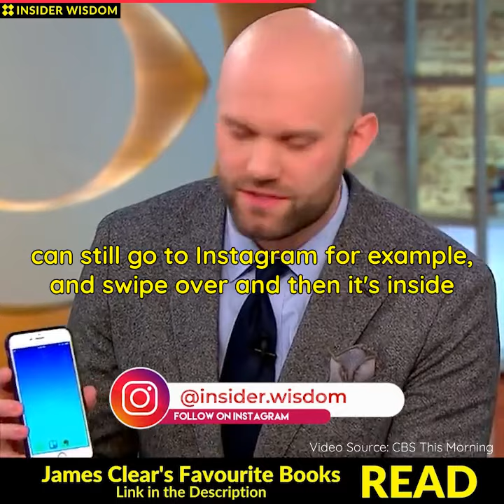James Clear: How to stop your phone addiction?